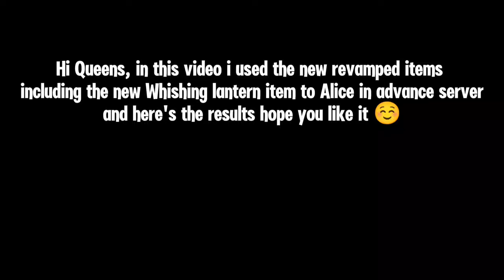NEW REVAMPED ITEMS & WISHING LANTERN ARE TOO OP FOR ALICE? 🔥| ADVANCE SERVER UPDATE| MLBB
This channel for is sharing about my gameplay and I'm not
a Pro player but, I will do my best to entertain you all.

𝗙𝗔𝗤💡

A: Red Magic 6s Pro

A: Philippines

A: Built in screen recorder

A: Capcut

mobilegendsAlice
Alice montage
Alice gameplay
Tips For Alice
build for Alice
Alice savage
Alice Maniac
prank Alice
ml Alice
Mobile legends
Alicee
Alice gameplay prooo
Alice Top global gameplay
Top global ml
proooAlice
blue build alice
Aliceee
Alicee abyssal
abyss
Queen of abyss
Alice and jack
Alice mlbb
Alice double kill
Alice maniac kill
Alice aggressive
Alice scaling
Alice Maniac Alice savage Alice jungle Alice offlane Alice 1shot build Alice tank build Alice gameplay 2023 Alice sustain Alice pro build tuturial
Layla mlbb Layla best build Layla best item Layla best emblem Top global marksman